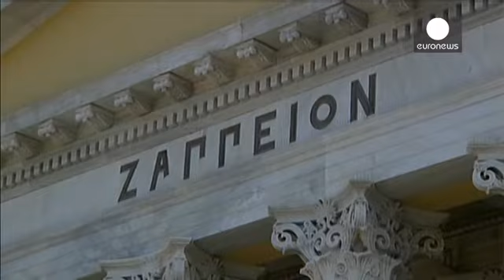Eurogroup: «ναι μεν, αλλά» για τη δόση - economy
Με υποσημειώσεις και προαπαιτούμενα, το Eurogroup ανακοίνωσε, την Τρίτη, ότι εγκρίνει την εκταμίευση των επόμενων δόσεων για την Ελλάδα.
Τα 8,3 δισεκατομμύρια ευρώ θα δοθούν σε τρεις δόσεις.
Η πρώτη, ύψους 6,3 δισεκατομμυρίων ευρώ, θα εκταμιευτεί τον Απρίλιο, για να καλύψει τις λήψεις ομολόγων του Μαΐου. Θα ακολουθήσουν δύο δόσεις τους ενός δισεκατομμυρίου, Ιούνιο και Ιούλιο.

«Η ελληνική κυβέρνηση εφαρμόζει, ή έχει δεσμευτεί να εφαρμόσει στο άμεσο μέλλον, σημαντικές μεταρρυθμίσεις, που θα ενισχ...